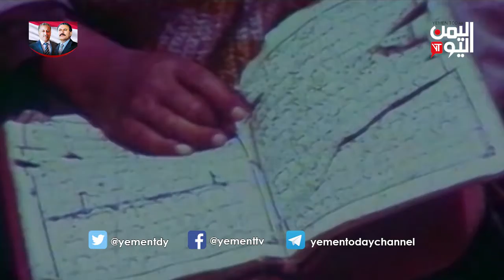أبناء وأحفاد ثوار سبتمبر في مواجهة الإماميين الجدد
وستظل ثورة  السادس والعشرين  من سبتمبر ونظامها الجمهوري غصة   في حلوق  الاماميين الجدد والتي  بها اشرق في اليمن عهدا جديدا وهاهو  الشعب اليمني اليوم من ادناه الى اقصاه يحتفل بثورته ونظامه الجمهوري رغم انف المليشيات كلا بطريقته في الريف والسهل والجبل وفي كل محافظات الجمهورية اليمنية  مجددين تمسكهم بمبادئ واهداف وقيم ثورة السادس والعشرين من سبتمبر